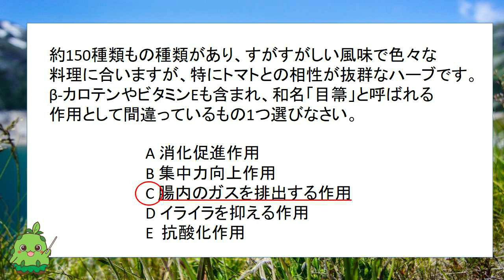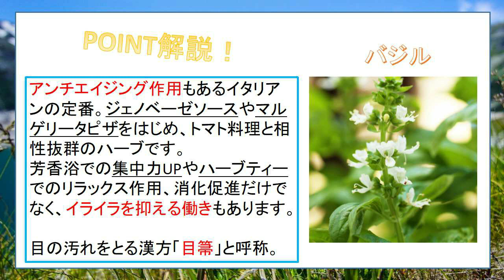【第43問/イタリアンの定番】ハーブ＆ライフ検定 一問一答